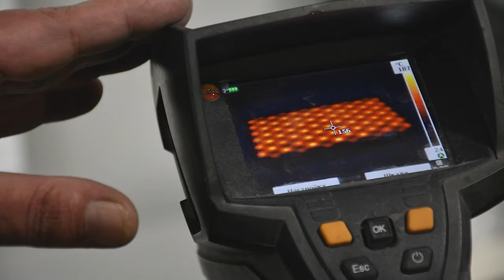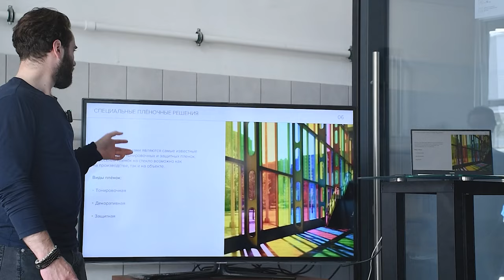Экскурсия по стекольному заводу | Как производятся стекла | Прозрачные доски.